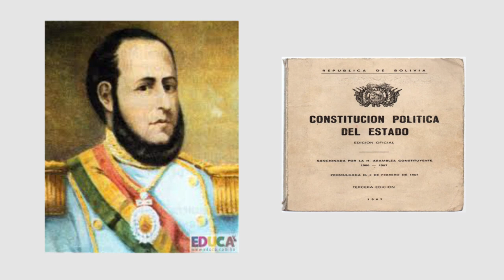HISTORIA DE BOLIVIA, GOBIERNO DE BALLIVIAN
Resumen sobre la consolidación de la República de Bolivia durante el gobierno del General José Ballivián